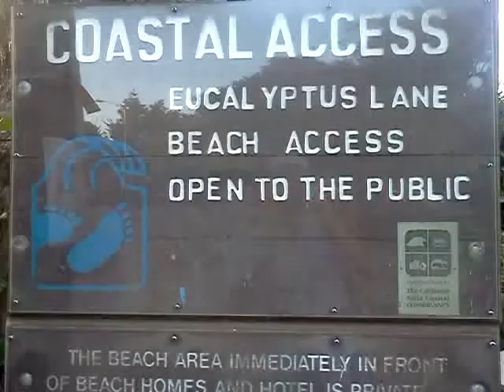May 15, 2012 6:31 AM